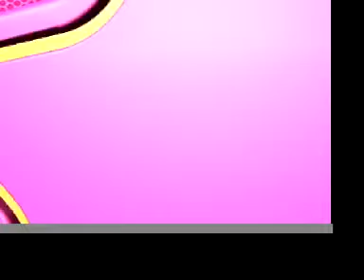GRISU', GIUSEPPE E MARIA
Paolo TRIESTINO, Crescenza GUARNIERI e Nicola PISTOIA sono i protagonisti dello spettacolo teatrale GRISU', GIUSEPPE E MARIA.